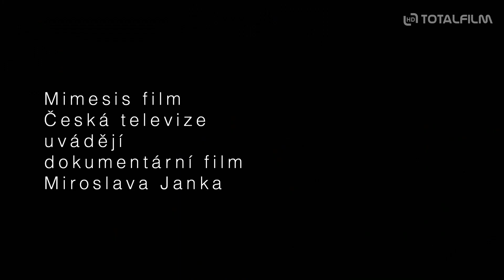Všechno dobře dopadne (2022) CZ HD trailer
v kinech od: 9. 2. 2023 Pilot Film | odebírat kanál náš web
Včelí královna neboli matka, trubci a dělnice. Pracovitost, pospolitost a nezištnost ve jménu funkčního společenství, v němž nezbývá prostor pro egocentrismus. Poetická esej líčí fascinující svět včelích úlů, jejichž uspořádání dává za příklad lidské societě. Díky pozorování hmyzu a rozhovorům se včelaři i odkazům z knihy Radomila Hradila „Včely a jejich svět“ se dozvídáme, že včela, jakožto objektivně nejdůležitější stvoření na Zemi, se stala ohroženým druhem přičiněním lidstva, jehož chamtivost a sobeckost může dospět k jeho záhubě. Je však zřejmé, že pro Zemi vše dobře dopadne, ať už s lidstvem, či bez něj…